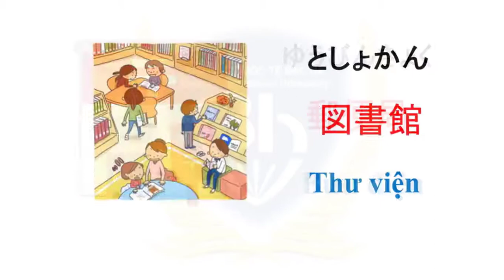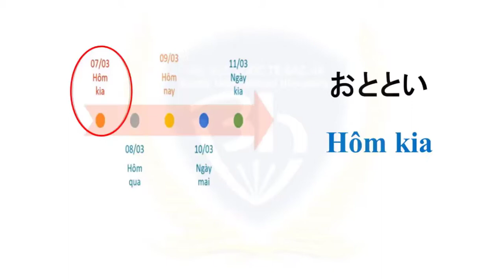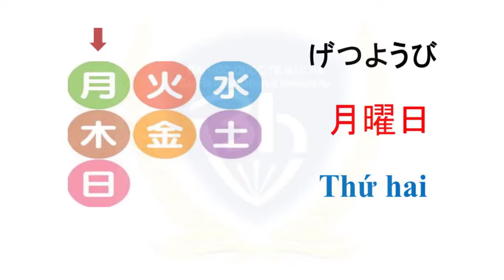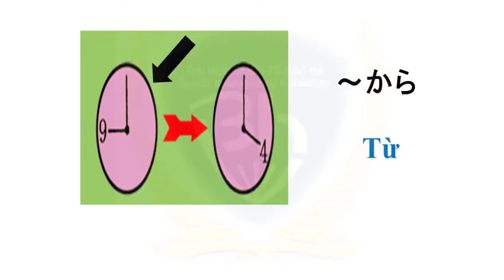Bài 4 Từ Vựng